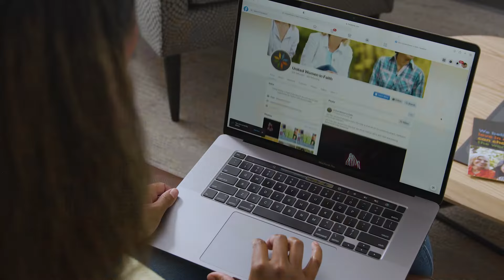United Women in Faith: Influence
Love in action can take many forms. It can be small but powerful. It can be local with impacts that are felt around the globe. At United Women in Faith, we work together as sisters to act for justice and transform communities.